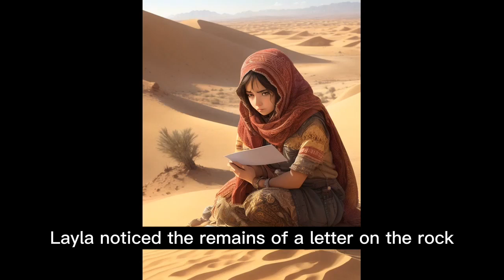A lost girl in the desert - a short story -- a sad girl - English stories - moral story in english